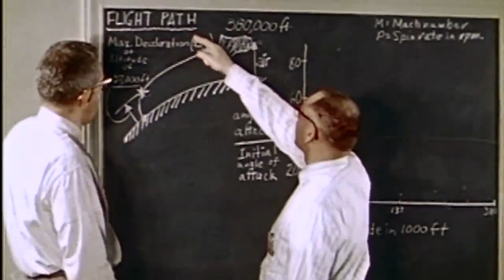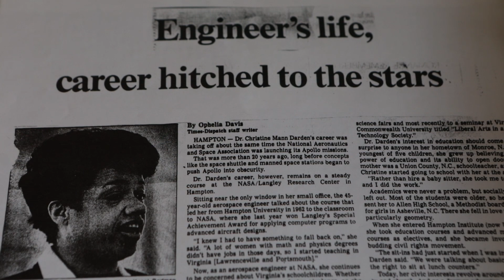Christine Darden: From 'computer' to engineer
After beginning her career as a "computer" at NASA in Houston, Christine Darden devoted 40 years of her career to aerodynamics at NASA researching supersonic flight and sonic booms.

Credits:
Producer / editor: Jessica Q. Chen
Producer: Robert Meeks
Archival researcher: Jackeline Luna
Additional footage: NASA, Getty Images